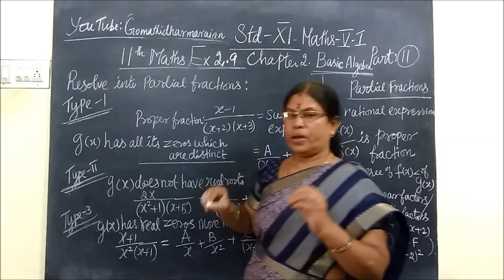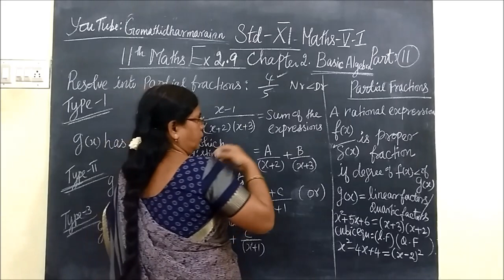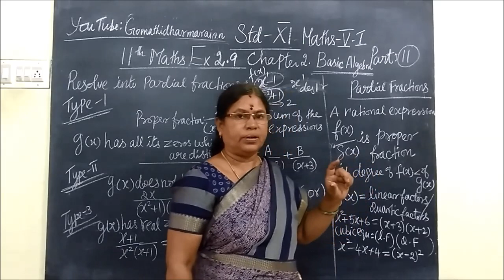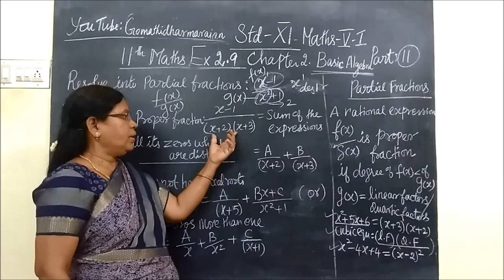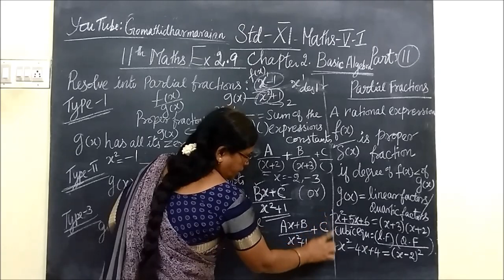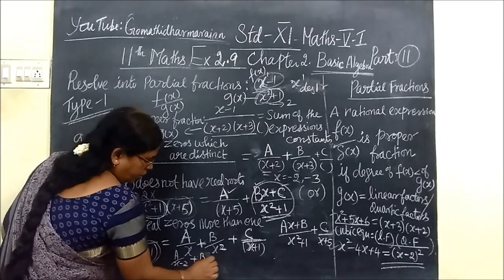11th Maths [Part-11] Ex-2.9 Partial fraction E.M-T.M 2.Basic Algebra Gomathi dharmarajan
11th Maths [Part-11] Ex-2.9 Partial fraction E.M-T.M 2.Basic Algebra Gomathi dharmarajan